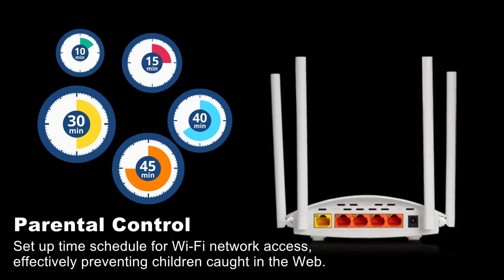Giới thiệu Router TOTOLINK N600R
TOTOLINK N600R là Router chuẩn N nhanh nhất với tốc độ 600Mbps
Trang bị 4 anten 5dBi
Nút Turbo giúp tăng vùng phủ sóng nhanh chóng